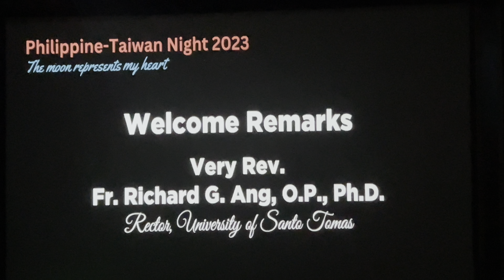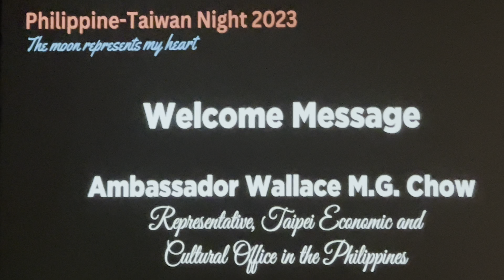台灣文化訪問團 亞洲巡演：PHILIPPINE-TAIWAN NIGHT 2023，💕